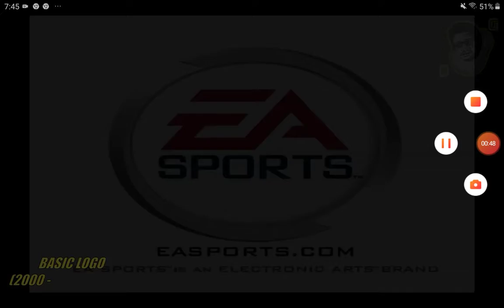ea sports logo